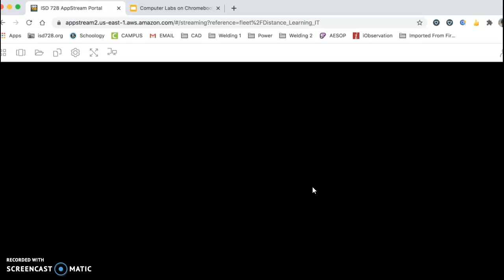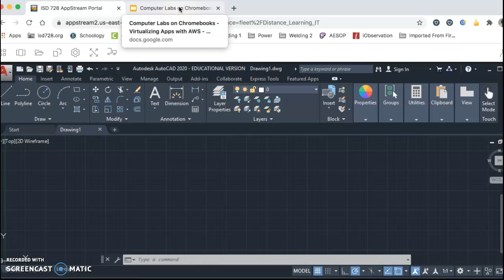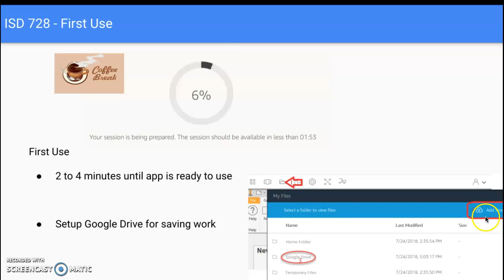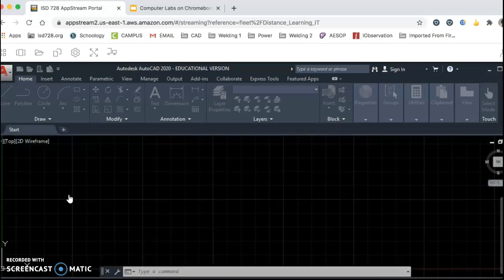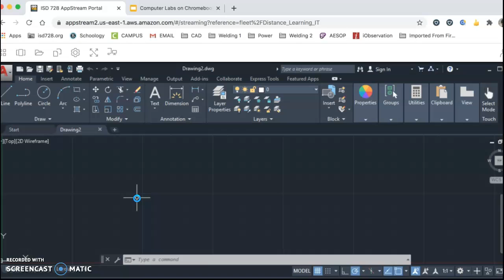AutoCAD Open & Google Drive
Shows what AutoCAD 2020 will look like on the Chromebook AND how to add Google Drive to save/share your work.